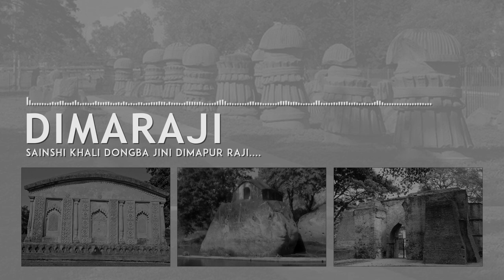Sainshi Khali Dongba Jini Dimapur Raji - Dimaraji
Dimasa patriotic song from DIMARAJI ALBUM.

UPDATED:
Singer and composer unknown.

**Singer & Composter: Rajesh Bathari